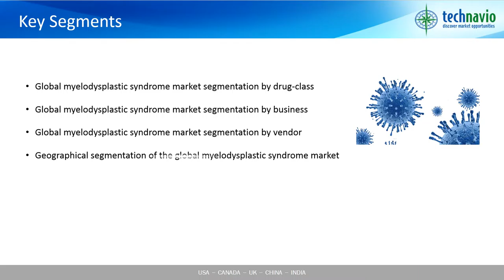Global Myelodysplastic Syndrome Market 2015-2019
Myelodysplastic syndrome (MDS) is a group of hematologic disorders that arises from the bone marrow and spreads quickly to the blood. The global market for MDS is expected to grow steadily during the forecast period owing to the advent of some novel pipeline molecules, which results in its steady market growth rate of close to 10% by 2019.